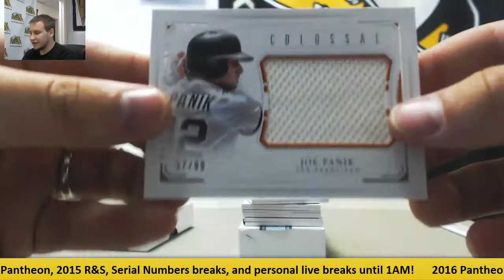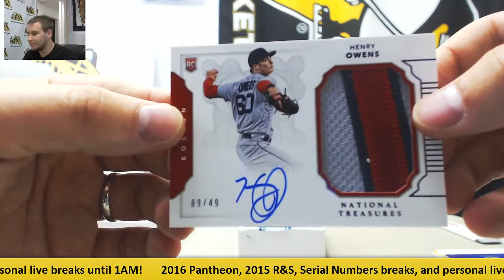Heena-(1) 2016 Panini National Treasures BB Live Break